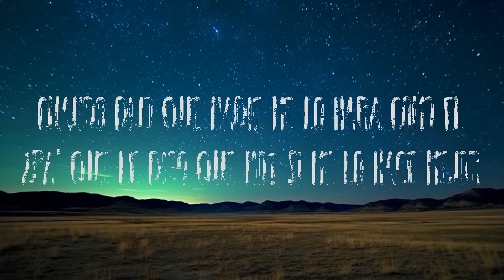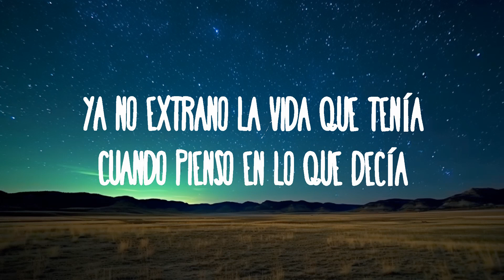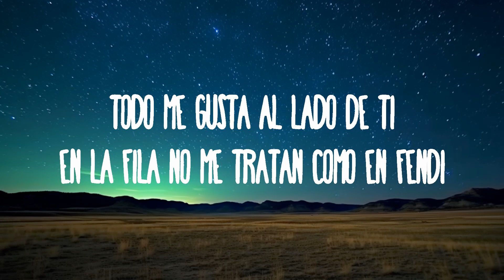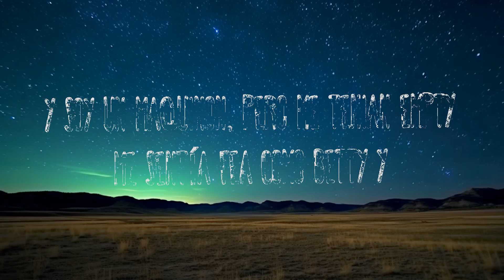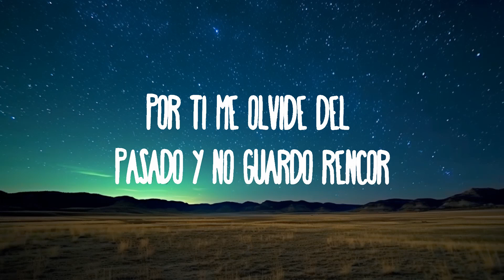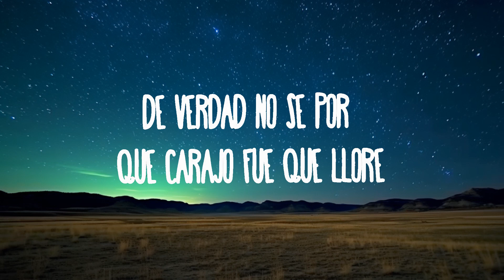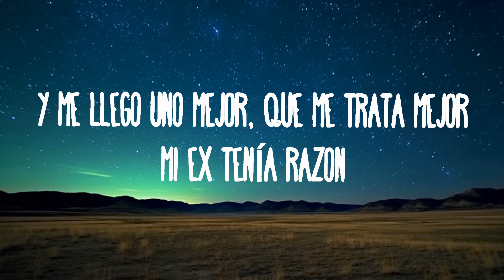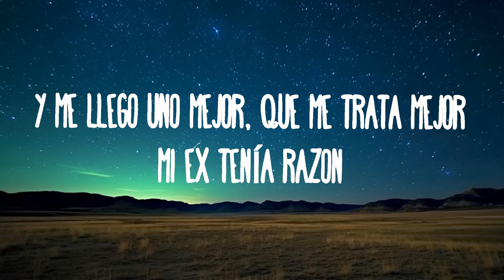KAROL G - MI EX TENÍA RAZÓN | Best Songs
KAROL G - MI EX TENÍA RAZÓN

(Letra):
[Verso 1]

[Puente Instrumental]

[Outro]
Ey, mmm